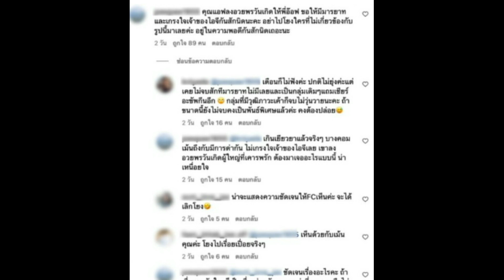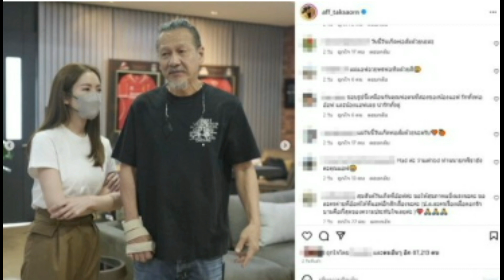ดราม่าหนัก! แฟนคลับไม่แยะแยะเปิดโพสต์ล่าสุด ‘แอฟ ทักษอร’ โดนถล่มคอมเมนต์เละ อวยพรวันเกิดชายคนอื่น